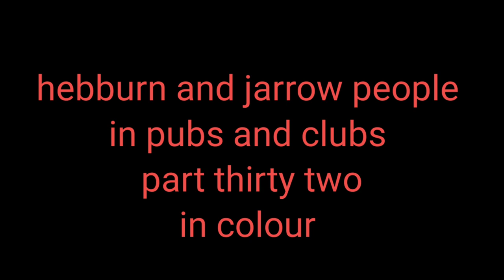hebburn and jarrow people in pubs and clubs part thirty two ( in colour )